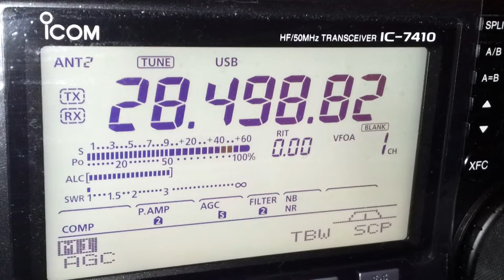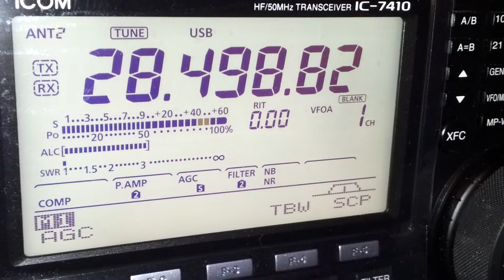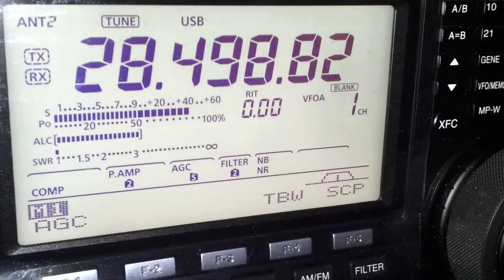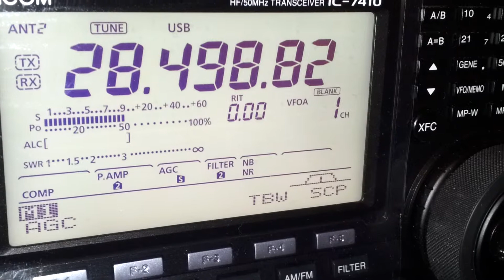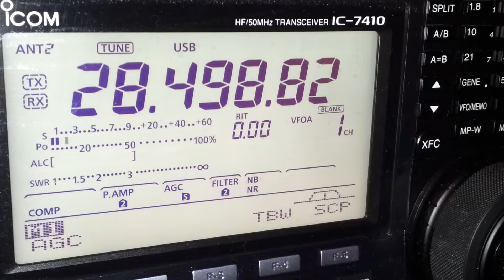PA0AGA QSO with VK5MRD 10m 25/10/2012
Short video of myself working PA0AGA on 10m. Unfortunately there was a station tuning up on frequency but it did not wipe out PA0AGA. Distance was 15785.6km.